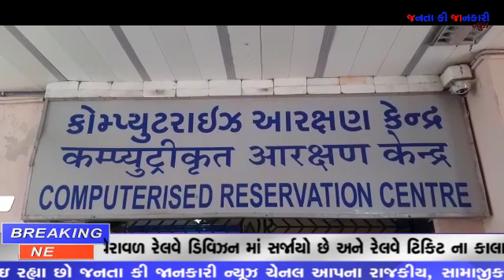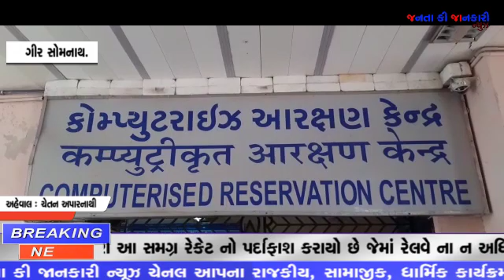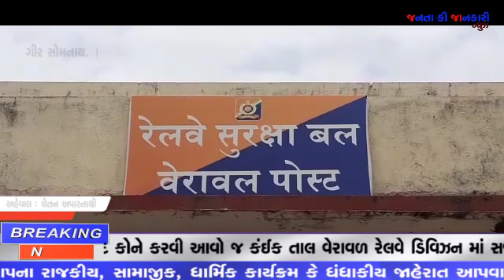વેરાવળ:રેલવે ના વેરાવળ ડિવિઝન માં રેલ ટિકિટ ના કાળાબજાર ના રેકેટ નો આર.પી.એફ. દ્વારા પર્દાફાશ કરાયો